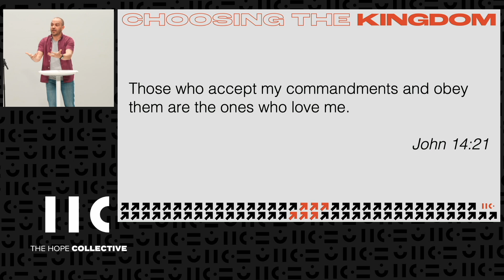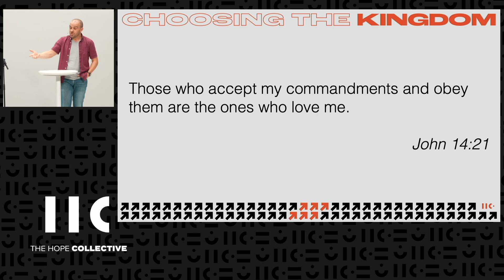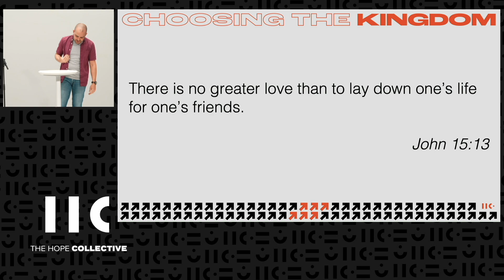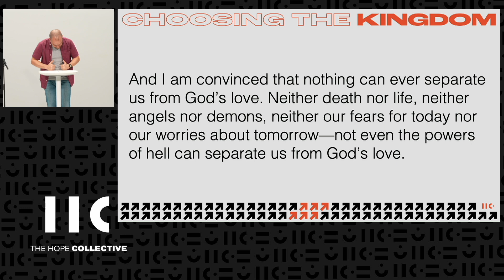Choosing The Kingdom | Week 4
In week 4 of our Choosing The Kingdom series, Pastor Alex Gowler delivers a message about faith and its importance as a foundation for our lives. Using the parable of the house built on sand and the house built on rock, Pastor Alex explains how having faith in God means trusting in His faithfulness and relying on His promises. He emphasizes that true faith is not about our own efforts or abilities, but about placing our trust in God's unwavering love and support.